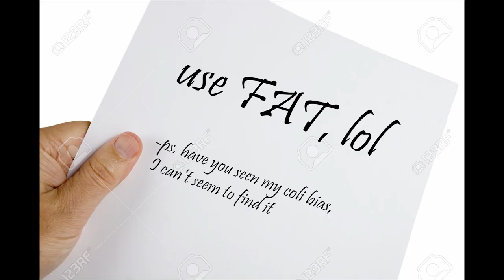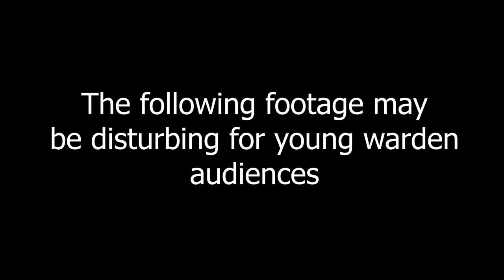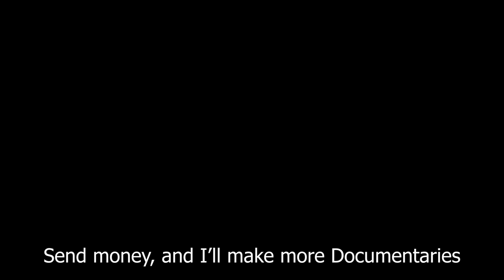The gReat Cumback - Foxhole Offyshell War 77 Documentary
World Conquest 77. Learn what truly happened in the war where more warden tears were shed than blood.

⮚How to play Foxhole? Here's a guide.